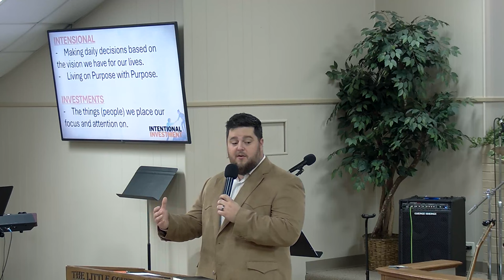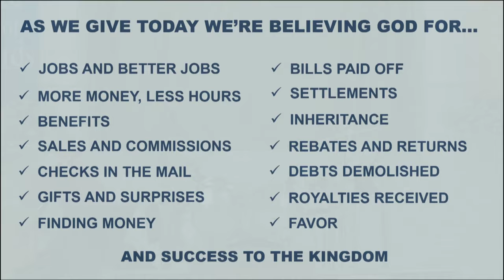SUNDAY 3-3-2024 PASTOR JOSEPH INTENSIONAL INVESTMENT.